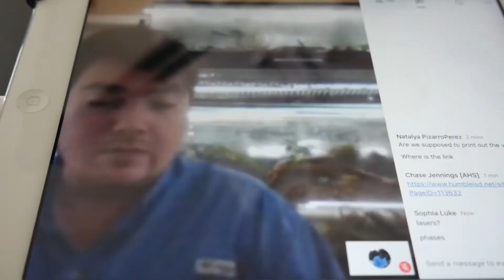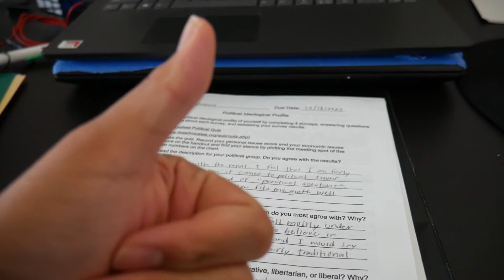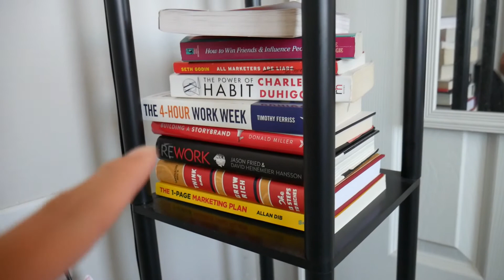HOW TO GET OUT OF A RUT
Given the circumstances all of use around the world are facing, I'm sure I'm not the only person who has recently found themselves in a rut. This is how I've dealt with that rut and continue to adjust to the new circumstances caused by Covid-19.